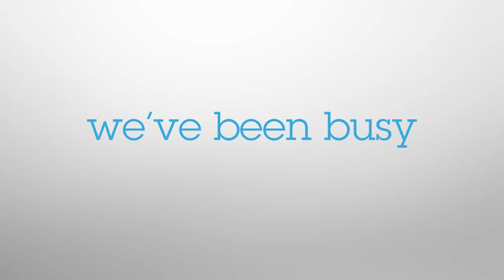Give your creativity wings at Nuremburg with STMicroelectronics